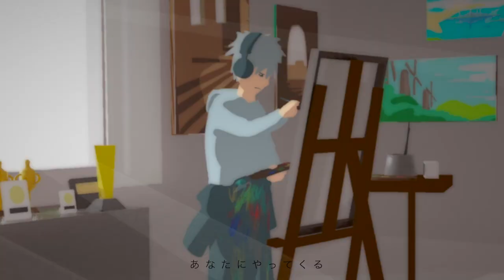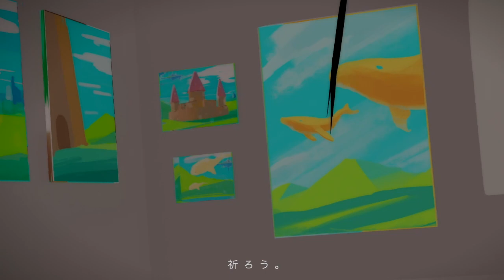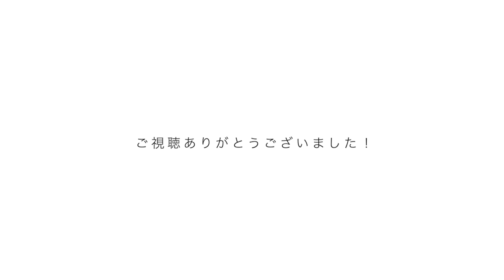【Chorus MV】無伴奏混声合唱のための『世界』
作詞　中貝勇一
作曲　岡田知理
歌・映像　なるき

創作とどう向き合うか　をテーマに今回の映像を作りました。

人間は他者と己を比べて生きる生き物です。

それは創作の世界でも頻繁に起きていること。
いつから他人と比べることを始めたのだろうか。
最初は横の人の行いなんて気にせず表現していたのに。
創作と競争の世界は別々の世界のはずなのに、いつの間にか一緒になってしまった。

終わらない競争の螺旋から抜け出すために私達は日々もがいている。

でも思う。この苦しみから抜け出したい、抜け出したいともがくほど、
実は競争の螺旋からより抜け出せなくなっているということを。

考えてみてほしい。仮に競争の螺旋を行った先に一体何が残るのか。
評価のために自分を封じて、自分を殺して作った先に本当になりたい自分になれるのか。

競争の螺旋を今すぐ降りるべきだ　とは言えない。
なぜなら競争によって成り立つ世界で私達は毎日ご飯を食べているから。
ならば競争の世界を受け入れるしかない。

受け入れた上で、どのようにして己の人生を歩んでいきたいか　が重要なのだと思う。

そこで思う。人生の歩み方のヒントはどこにあるのか？

きっと原体験・素の感動に隠れている。

創作の世界がそれらを思い出させてくれる。
だから私達は繰り返す。